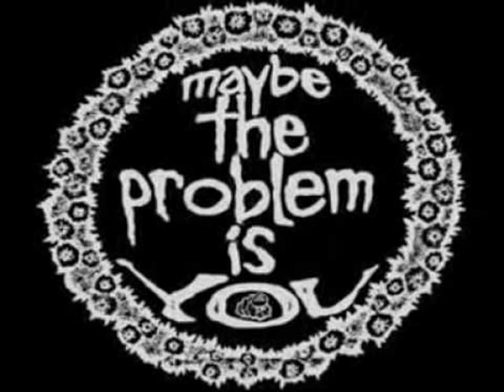Me, Mom, and Morgentaler - Master of the Universe